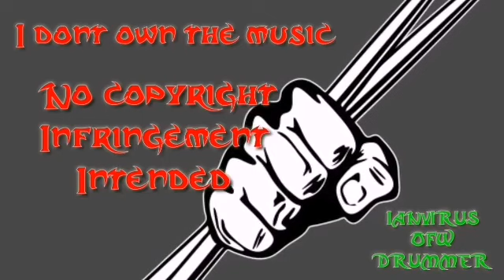Join the club - nobela ( drum cover )